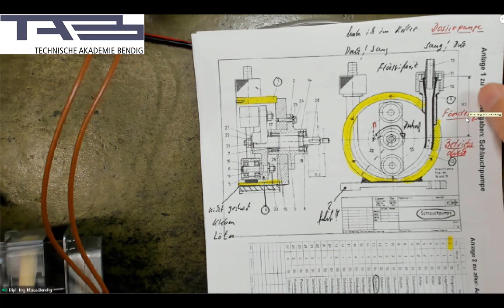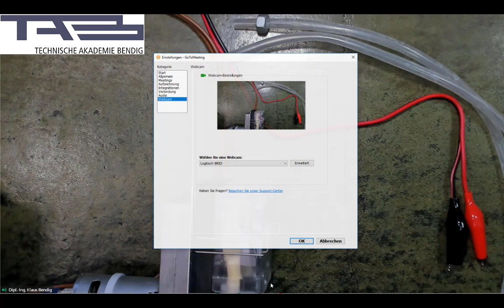IM-HQ-2013-2 Schlauchpumpe Demonstration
bei der Bearbeitung der vorausgegangenen Prüfung für die Industriemeister Metall mal eine Videosequenz wie wir unseren Unterricht für unsere Bildungsträger aber auch in unseren Nachhilfe und bei der Prüfungsvorbereitung organisieren- viel Spaß dabei